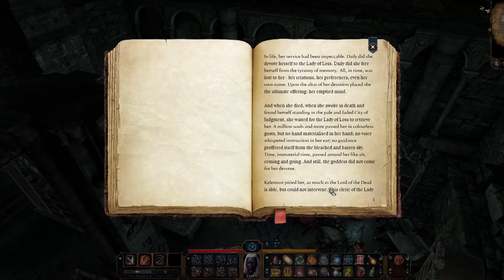Baldur's Gate 3 ep 3 - First Dungeon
Baldur's Gate 3 is a gorgeous RPG set in the world of 5th Edition Dungeons and Dragons.  Melding turn-based combat with world exploration and skill based investigation into an immersive and fantastical experience.